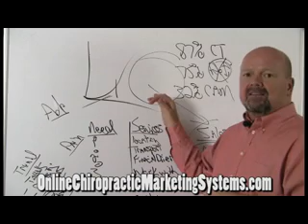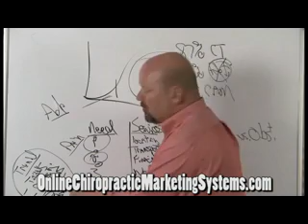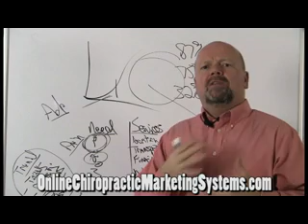Shocking Chiropractic Auto Injury Marketing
Auto Injury Marketing, Automated New Patient Internet Marketing for Low Tech Chiropractors.